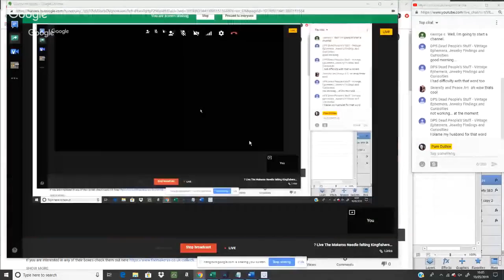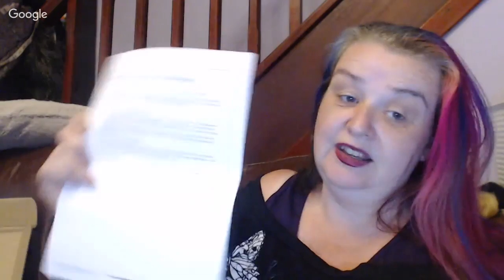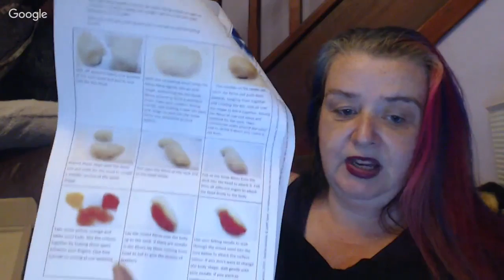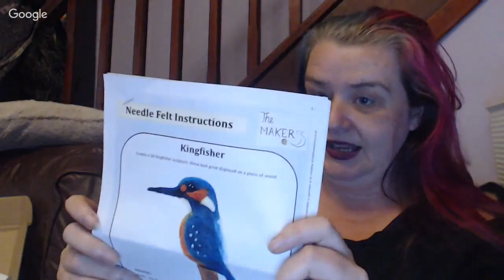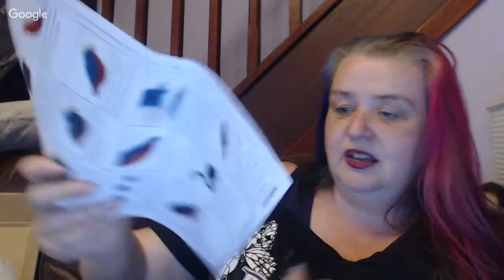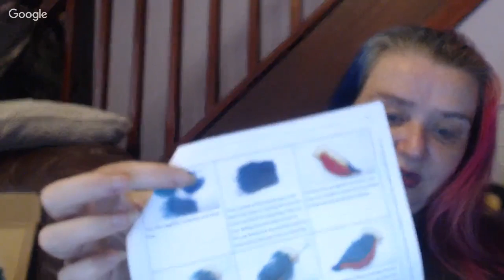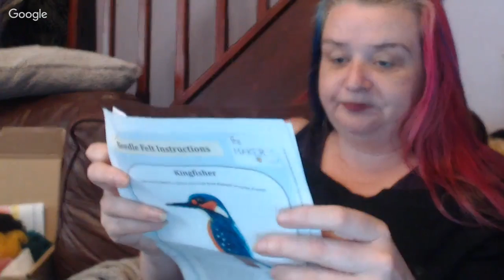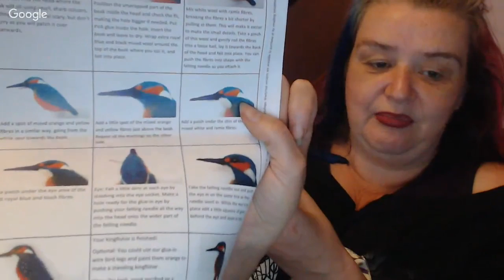🔴 Live The Makerss Needle felting Kingfishers and Daises Box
Come join me live for a look at the Makerss Needle felting subscription box - Kingfishers and Daises
If you are interested in any of their boxes check them out